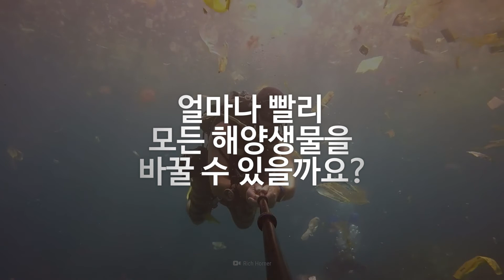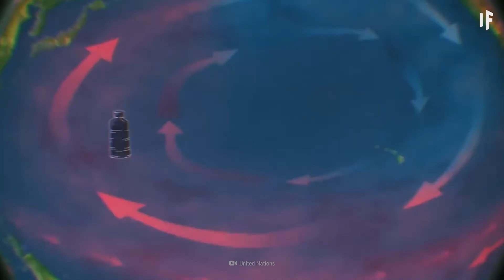만약에 모든 쓰레기를 바다에 버린다면? [한국어 더빙] | 만약에 What If Korea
더 이상 여러분의 쓰레기는 매립지에 버려지지 않을 것입니다.
오늘 우리는, 우리의 모든 쓰레기를 바다에 버릴 것입니다.
쓰레기의 양은 얼마나 될까요?
이것이 얼마나 빨리 모든 해양생물을 바꿀 수 있을까요?
그리고 이 쓰레기가 결국 우리의 바다를 완전히 덮어 버릴 수 있을까요?